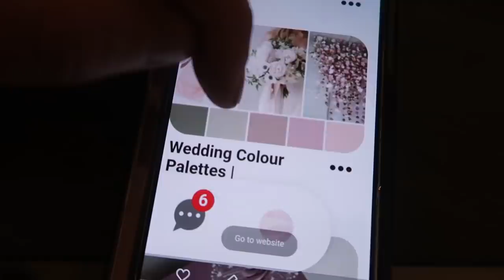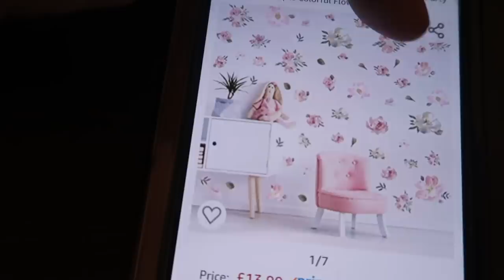ISLA'S DIY BEDROOM MAKEOVER!! PART 1!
Today we started Islas DIY bedroom MAKEOVER!

** ISABELLES CHRISTMAS HAUL PART 1 & 2:  @SassyBelle

DKMS Stem Cell Register:
Our Mailing Address:
Biz Space
Albion Mills
Bradford
BD10 9TQ
UK